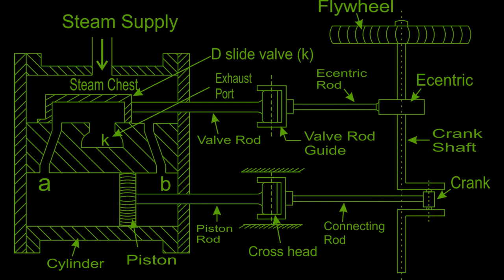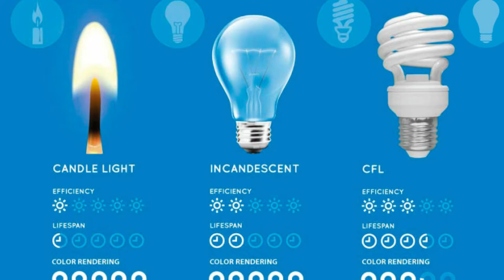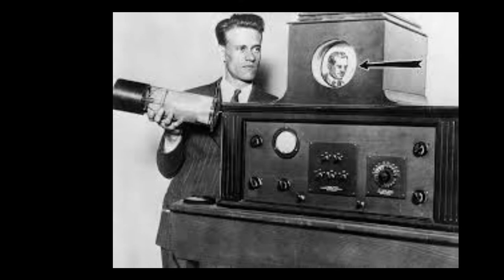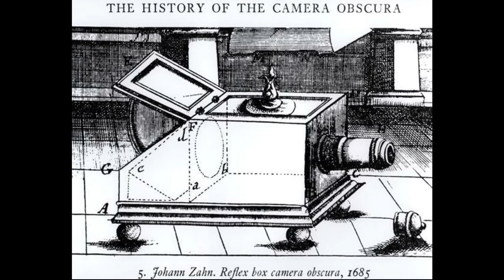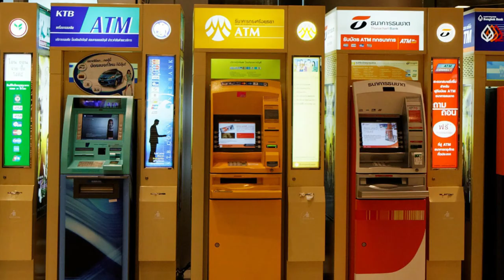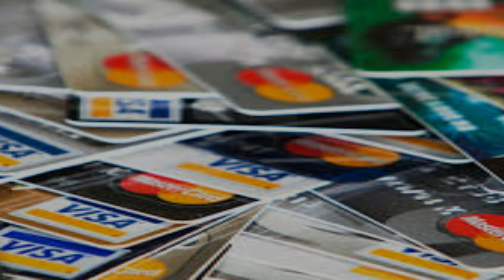Top 10 Innovations that changed the world | English | Top 10 Innovators